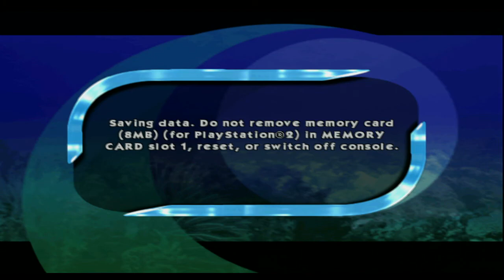Splashdown part 2